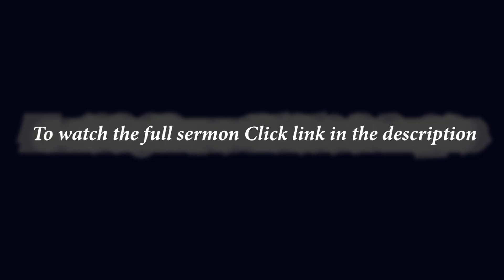சுயநீதிகாரரின் பிரச்சனை என்ன?| Pastor D Stephenson | Snippet| The Evangelical Baptist Church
Pastor D Stephenson The Evangelical Baptist Church, 57/2, T.P.K. Main Road,
Pykara Madurai-4